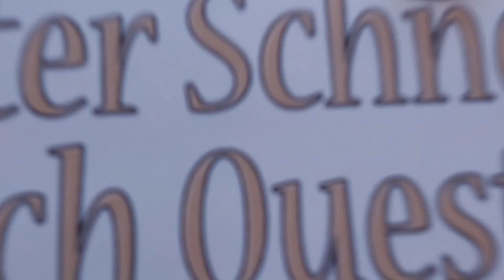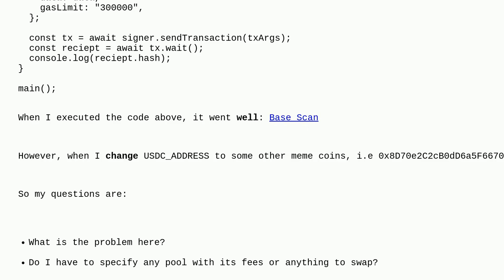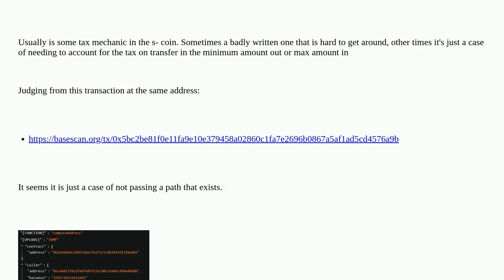Ethereum: SwapRouter02 not working with custom ERC20 token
SwapRouter02 not working with custom ERC20 token

A special thanks goes out to the community

  solidity etherjs tokens erc-20 hardhat